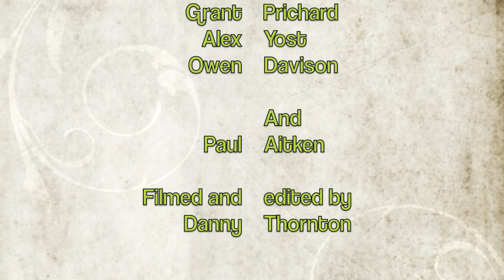Mountain biking with MCHS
me and my friends from Morecambe Community High School go mountain biking, enjoy